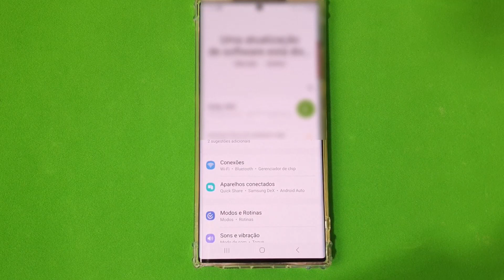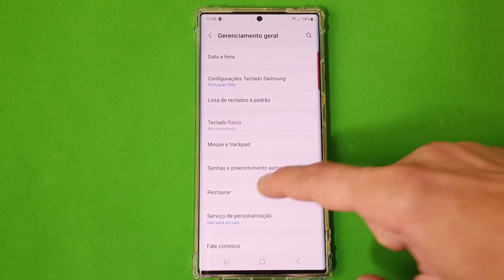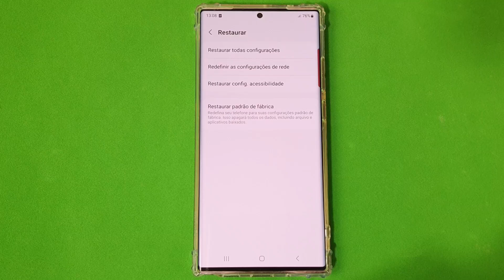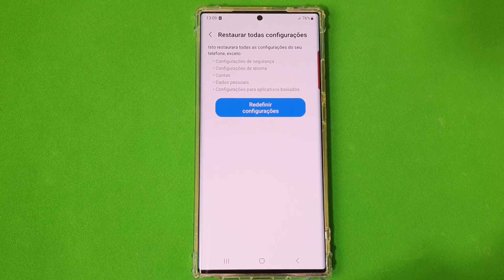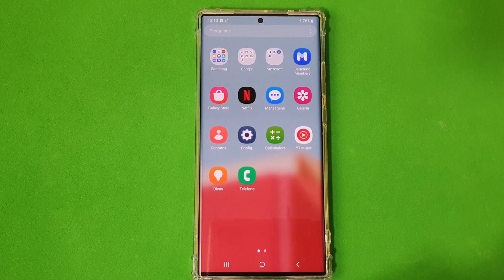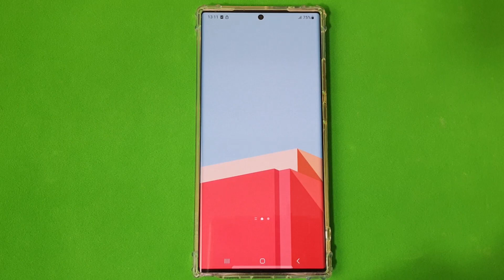SAMSUNG GALAXY NOTE 20 ULTRA: USAR A FUNÇÃO OPÇÕES DE REDEFINIÇÃO PARA RESOLVER ERROS NO CELULAR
Confira nesse vídeo Como Usar a Função “Opções de Redefinição” Para Resolver Erros no Celular Samsung Galaxy Note 20 Ultra. Resetar o celular é um procedimento importante antes de vender ou doar o aparelho a outra pessoa. Assim, esse recurso restaura o sistema às configurações de fábrica do Android e também é indicado para solucionar problemas de software, como lentidão e travamentos, por exemplo. Porém, no processo, as suas informações pessoais, como contatos e fotos, serão apagadas.

Além disso, os aplicativos e contas, como do Facebook e do WhatsApp serão removidos e desvinculados do seu número de telefone automaticamente. Porém, antes de recorrer simplesmente a esse método, existe uma funcionalidade nativa do dispositivo que é capaz de resolver erros simples que não necessitam de formatação, como as falhas dos meios de conexão (Wi-Fi, Dados Móveis e Bluetooth). E para saber como fazer isso basta seguir o passo a passo do vídeo.

▶▶Veja todos os vídeos do celular Samsung Galaxy Note 20 Ultra